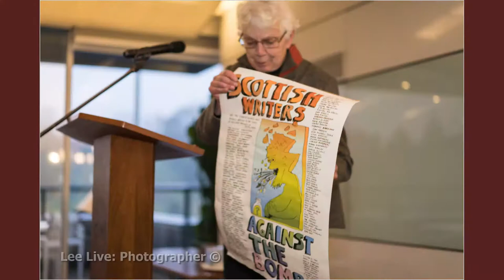Remembering Paul Henderson Scott - Photos